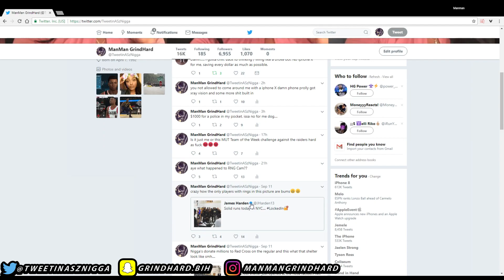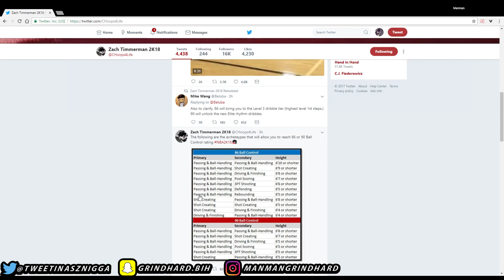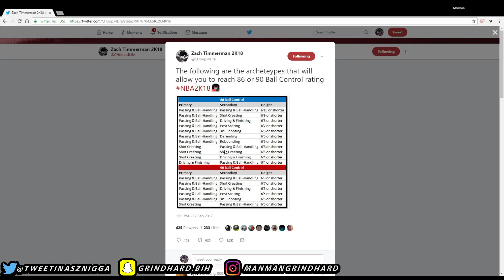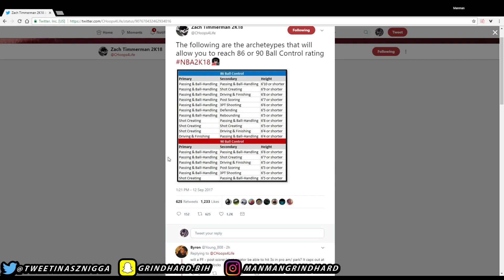NBA 2K18 ARCHETYPES - PLAYMAKERS AND SHOTCREATORS MUST WATCH BEFORE CREATING PLAYER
NBA 2K18 RELEASE IN 3 DAY'S. IF YOU ARE MAKING A SHOTCREATOR OR PLAYMAKER ARCHETYPE YOU HAVE TO WATCH THIS VIDEO. ANY ARCHETYPE THAT WANTS TO DRIBBLE MUST SEE THIS VIDEO WITH BADGE AND ARCHETYPE IMPORTANT INFORMATION.

◄█▬█ █ ▀█▀ thε ★SHARE★